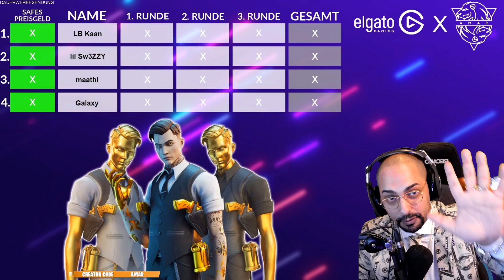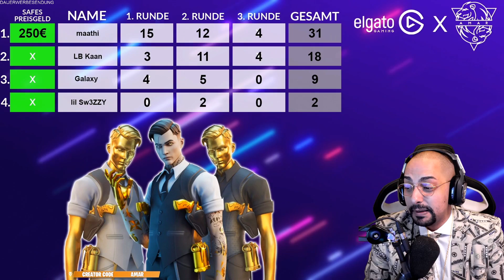Wir sind ZURÜCK in SEASON 3 😭 | Rasieren und Kassieren | KILL TURNIER - Jeder kann mitmachen | Amar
Stream - 18:00 Uhr Berlin Zeitzone

▼▼▼▼▼ SET UP ▼▼▼▼▼
Das beste Produkt, um euer Gameplay aufzunehmen (a)

►Code "Amar" für 5% auf SCUF Controller und weitere Produkte (a) (b)